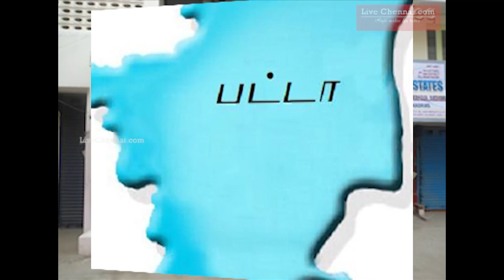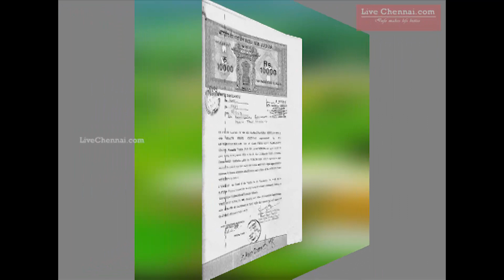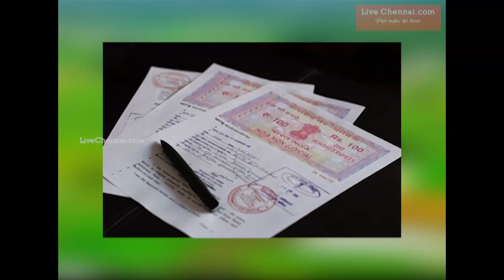நிலம் வாங்குவதற்கு முன் நிலத்தை பற்றி அறிய வேண்டியவை .....உங்களுக்கு தெரியுமா ??????